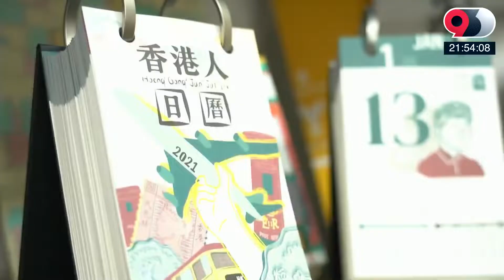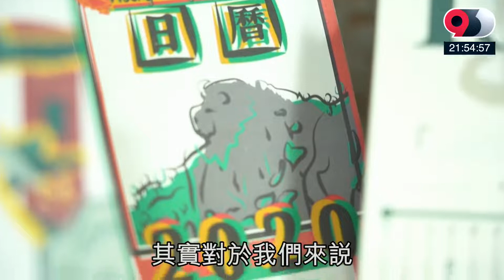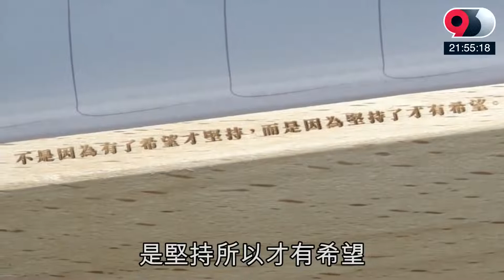20201225 9點半蘋果動新聞報道 今日必睇 廠商忌國安法突拒印黃圈日曆 團隊人手製4千份企硬唔怕